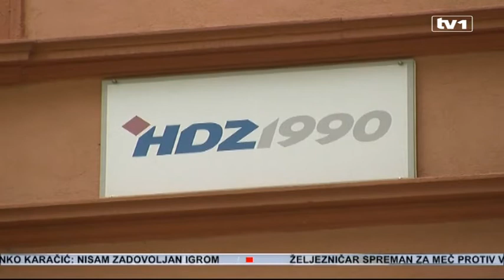Novi predsjednik HDZ 1990 okuplja lidere osam najvećih stranka u BiH kako bi deblokirao reforme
Dijalog, međusobno uvažavanje i poštivanje, prepoznavanje evropske agende kao najvećeg prioriteta činit će okvir za djelovanje HDZ-a 1990, poručio je danas u Mostaru novoizabrani predsjednik ove stranke Martin Raguž. Naglasio je i da ne namjerava učestvovati u produžetku bh. političke agonije bez obzira na cijenu svog opredjeljenja.